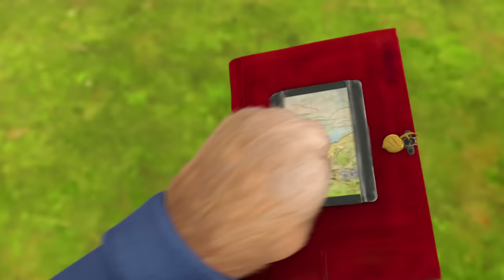Halloween @OfficialPeterRabbit - One Hour Special! 🎃 | Action-Packed Adventures | Wizz Cartoons